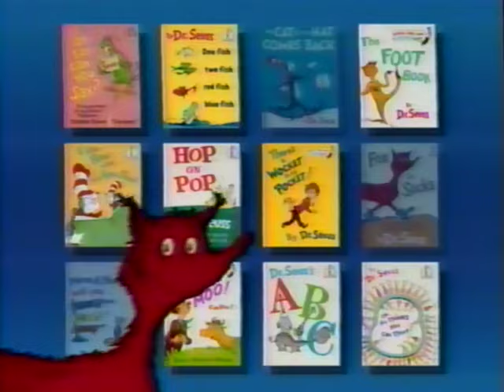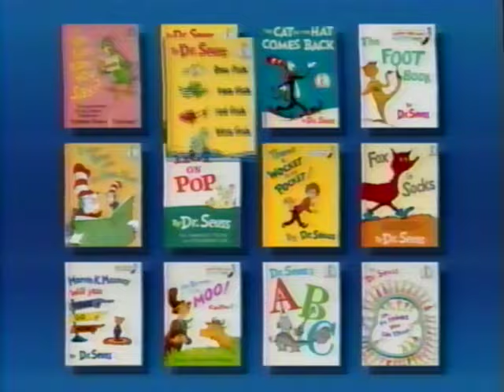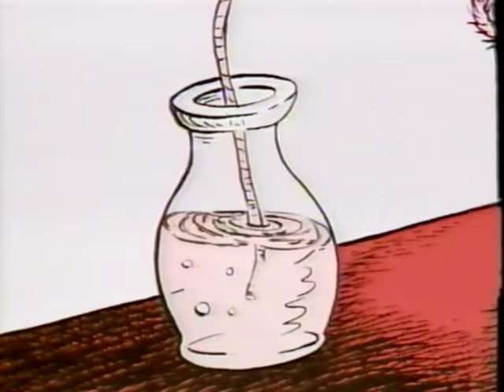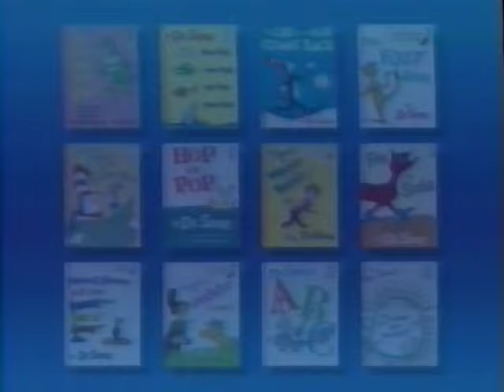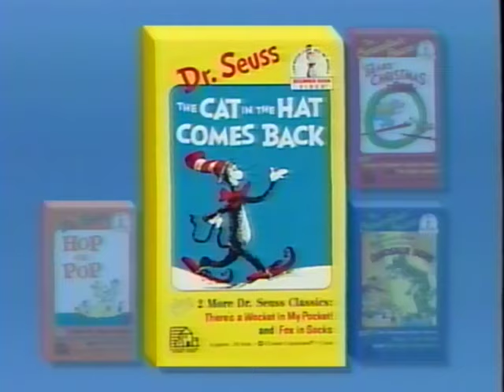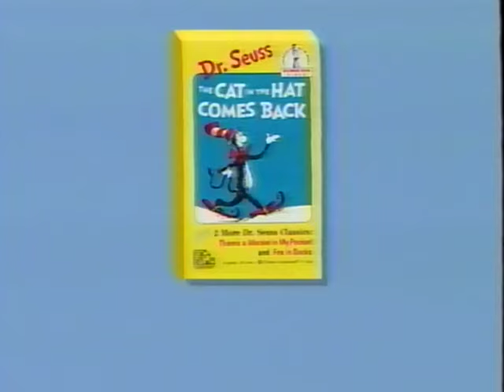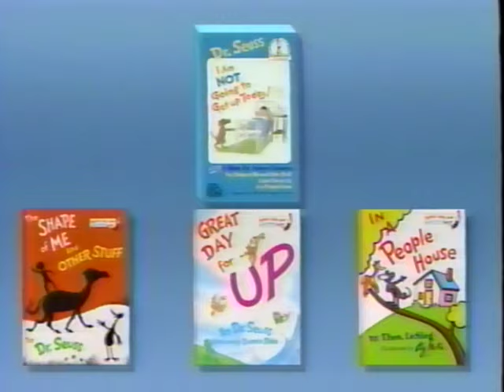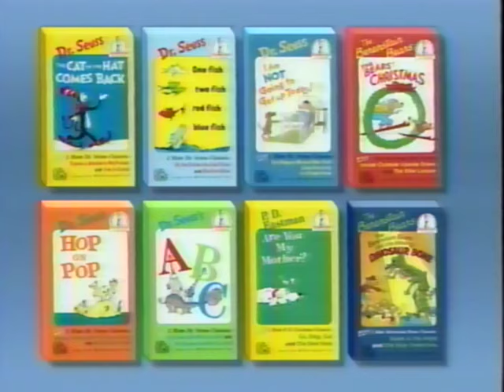Dr Seuss Beginner Book Videos One Fish Two Fish Red Fish Blue Fish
As part of a playlist these videos are known for having simple animation and narrations. I'm uploading these at a high quality for not only viewing pleasures but for teachers to use these as educational tools.

Titles included
One Fish Two Fish Red Fish Blue Fish
Oh The Things You Can Think
The Foot Book